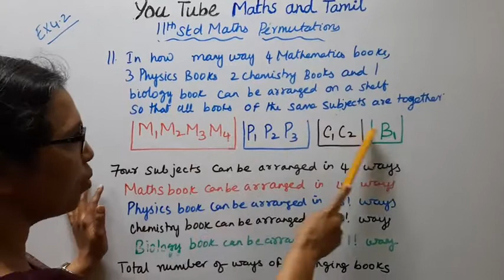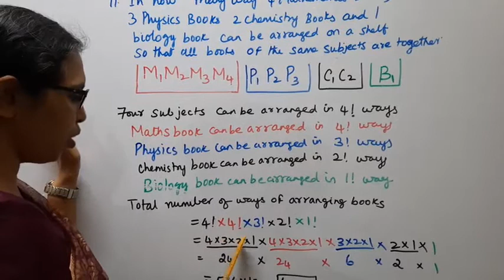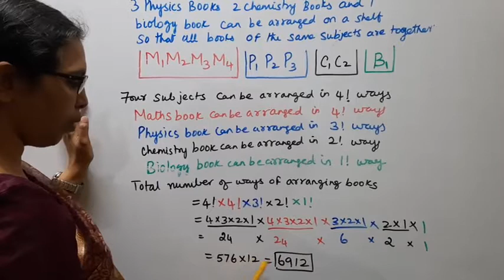T.N.Class 11 Maths Exercise:4.2 Sum - 11 | Combinatorics & Mathematical Induction | Chapter - 4.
Dear Students,
New Syllabus
Combinatorics & Mathematical Induction
Chapter - 4
tn11thmathsex:4.2-11#mathsandtamil